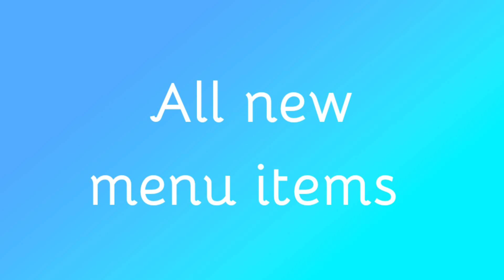Reviewing the Our Generation Sushi Surprise Set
The Great Wall is Shedville's only Asian Fusion Restaurant and they just got some new items for their menu.